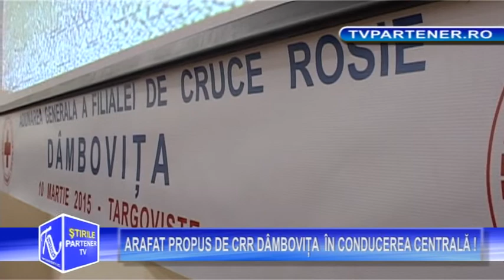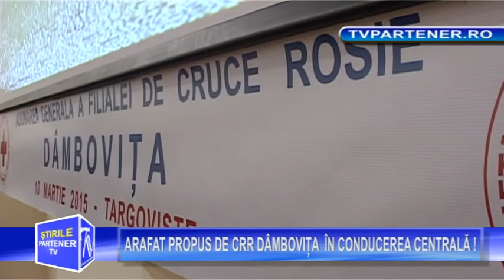Partener TV. ARAFAT PROPUS DE CRR DÂMBOVIŢA ÎN CONDUCEREA CENTRALĂ !